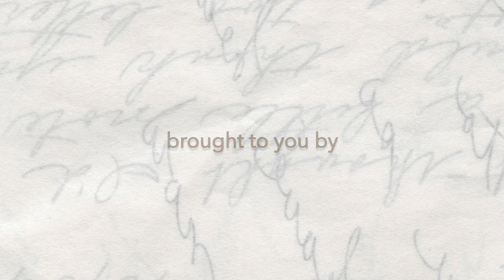Table Sugar | Top Brands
C&H and Domino are the leading brands of refined sugar in the U.S. Both are cane sugars. They are owned by American Sugar Refining (ASR Group). Learn more @ WhatSugar blog or read this:

About ASR Group:
- is an American company owned by two cane sugar producers from Florida. Florida Crystals Co & Sugar Cane Growers Cooperative of Florida hold 64% and 36% of ASR, respectively.
- is the largest producer of refined sugar is the U.S., and claims to be the world’s largest cane sugar refiner.
- owns and operates Sugar Mills in US (all three in Florida), Mexico and Belize. Belize has 6,000 fairtrade-certified cane growers.
- owns and operates eleven Sugar Refineries in six countries: in US (Florida, California, Louisiana, New York, Maryland), Canada, Mexico, England, Italy and Portugal.

I'd love to hear any comments to point out pros and/or cons of these sweeteners.
Have you tried them?
What was your experience?
What do you like or dislike about them?
What drove you to purchase them?
Where did you purchase? How much did you pay ($ amount and package size)?